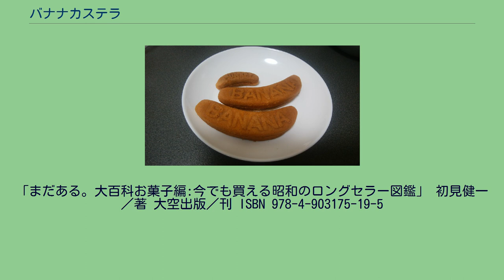バナナカステラ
バナナカステラ バナナカステラは、表面に「BANANA」の文字が入ったバナナ形の餡入り焼き菓子。
一般には、小麦粉・砂糖・鶏卵・油脂等を混ぜて作ったカステラ生地をバナナ形の合わせ型に入れて焼き上げたもので、しっとりとした生地の表面に「BANANA」の浮き文字があり、中にはバナナ果汁やバナナの果肉が混ぜ込まれた、ほんのりとバナナ風味の白あんが入っている。
ほかに、モンキーバナナを象った小型のものや、バナナ形であっても「BANANA」の文字のないもの、カスタードクリームやバナナクリームなどの入った変わり種のものもある。
メーカーによって、洋菓子としている場合と、和菓子（焼きまんじゅう）としている場合があり、分類は明確ではない。
バナナ饅頭とは類似点が多い。
バナナが日本に輸入され始めた明治後期から大正時代、高級品であったバナナの形状を模した菓子として考案されたようである。
岡山市にある福岡製菓所は、自社のバナナカステラについて、大正6年（1917年）より作り続けて来た伝統の味と謳っており、大正時代には既に販売されていたようである。
初見健一著の「まだある。大百科お菓子編：今でも買える昭和のロングセラー図鑑」によれば、発祥の地は大阪で、当時は「竹の皮にのせて売られる高級和菓子」であったという。
たい焼きの様に、簡易な道具での手焼き製造が可能であった為、小規模店舗での販売も多く行われていたが、昭和30年代に入って機械製造へと移行し、大量生産が可能になったことで、より手頃な菓子として親しまれるようになった。
大小様々なメーカーによって製造されているが、敷島製パン（愛知）、株式会社リマ（大阪）、株式会社オイシス（兵庫）、福岡製菓所（岡山）、あわしま堂（愛媛）など、西日本のメーカーでの製造が多い。
スーパーや量販店等で1本から4本程度が袋入またはパック詰めで販売されており、パンコーナーに置かれている場合が多い。
株式会社釣鐘屋本舗の「名代 芭蕉」は、比較的手頃な価格で販売されることの多いバナナカステラの中では高級品であると言える。
「まだある。大百科お菓子編:今でも買える昭和のロングセラー図鑑」 初見健一／著 大空出版／刊 ISBN 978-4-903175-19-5